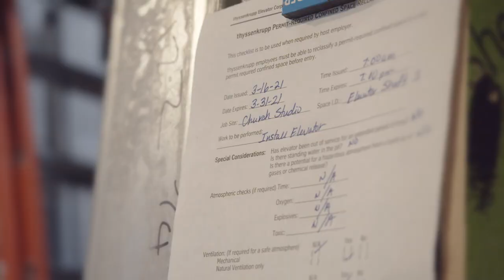THE CHURCH STUDIO | Construction Update, April 2021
This month's construction update, April 2021, highlights the freight elevator being installed in the South Wing add-on. With this addition, we will be able to easily bring musicians and gear up to the live room and isolation booths for recording sessions!

The historic The Church Studio was built in 1915 as Grace M.E. Church,, but came to life in 1972 when Leon Russell, Rock and Roll Hall of Famer and Grammy-Award winning artist, purchased the old church and turned it into an analog recording studio, and home office to Shelter Records. Leon Russell fan and Tulsa native, Teresa Knox, purchased The Church Studio and is bringing it back to life as a professional recording studio (analog and digital), event center, audio engineering school, entertainment network, and home to The Church Studio Archive.

Cinematography and Editing: Matthew Simonson, Austin Howerton